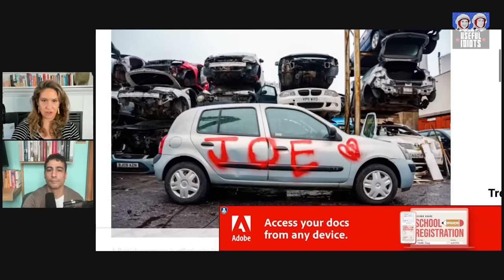Dennis Kucinich Takes on the War Machine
For $6 a month, become a Useful Idiot! Get extended interviews, Thursday Throwdowns, and bonus content

Watch this week's Thursday Throwdown: Tucker Carlson's Putin interview enrages MSNBC

Mayor, Congressman, and presidential candidate Dennis Kucinich is making his triumphant return to Useful Idiots. Oh, and also to Congress.

After serving as an Ohio Representative for more than 15 years until 2013, Kucinich has been out of politics for over a decade. And after watching his country decline both internationally and domestically, the veteran lawmaker and peace advocate realized that his service is needed once again.

“We have to consciously evolve in our politics as a nation to recognize that human unity is the underlying truth of our existence,” he says. “It’s about time that we called for a ceasefire, we gotta make sure that people aren’t paying another $97,000 out of their pockets for the next war.”

Homelessness rates are at an all time high and half of Americans can’t afford their rent, but instead of fixing anything, Congress is sending all of our money to the military.

“The sons and daughters of America are being sacrificed in unnecessary wars,” Kucinich says. “Their service is honorable. But the people who sent them there? Not honorable.”

Which is why he’s running against Rep. Max Miller (just wait until you hear this war monger boast about turning Gaza into a parking lot) to rejoin Congress as an Independent.

“People are horrified about the direction the world’s going in, and I’m stepping forward as a voice of sanity, common sense, and a willingness to say the obvious: war is stupid!”

Subscribe to hear our full discussion with Dennis Kucinich, and if you want to help kick a psychopath out of Congress and replace him with someone fighting for peace, you can support Dennis’ campaign here.

00:00 Intro
00:27 The Four Food Groups of News
17:24 Dennis Kucinich interview
19:16 Psychopath Max Miller
23:51 Why he's running for Congress
27:31 Homeless as a child
35:27 What can a member of Congress actually achieve?
40:40 $$$ to Israel and Ukraine
44:29 What the US SHOULD be doing